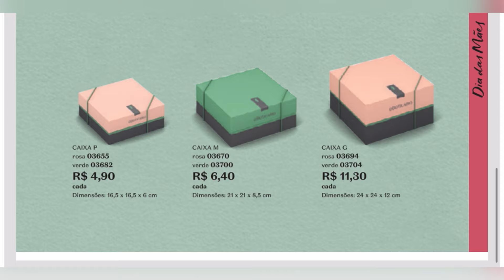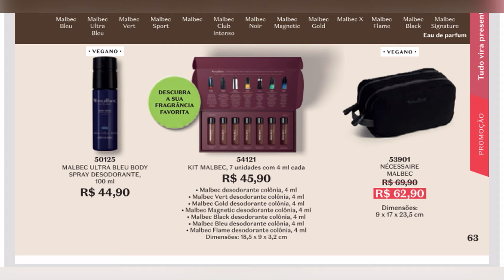REVISTA O BOTICÁRIO 06/2024 NORTE NORDESTE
Vem comigo conferir a revista o boticario Ciclo 06/2024 das regiões Norte Nordeste, fique por dentro de todas promoções e lançamentos.